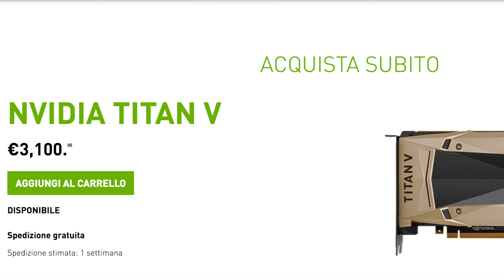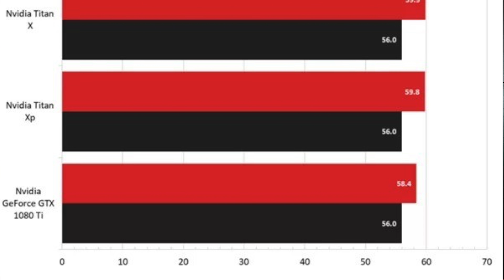NVIDIA TITAN V | Chi dovrebbe acquistarla?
La Titan V non è una scheda pensata per i videogiochi, vi spiego meglio la duplice anima di Nvidia.

Scheda grafica consigliata